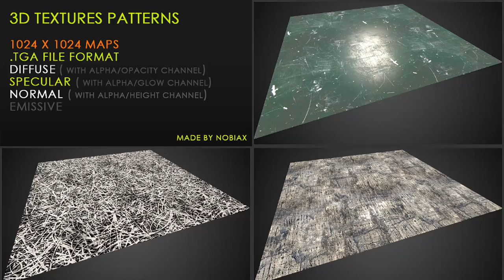Free textures pack 36 | Nobiax